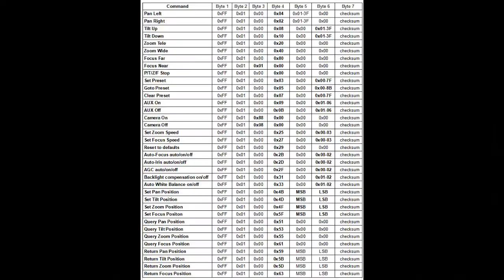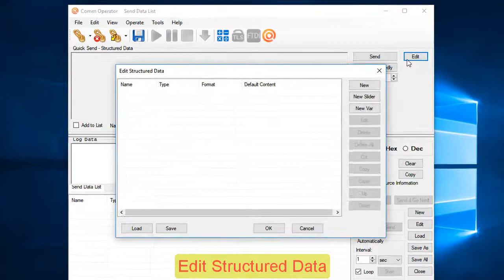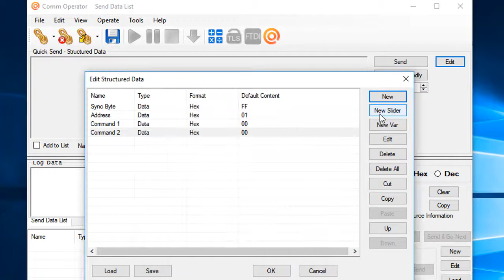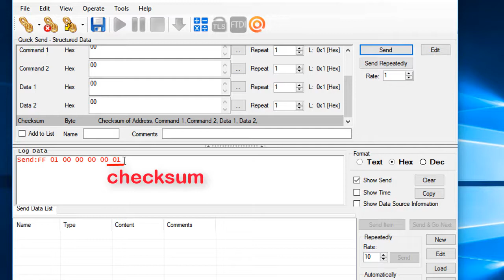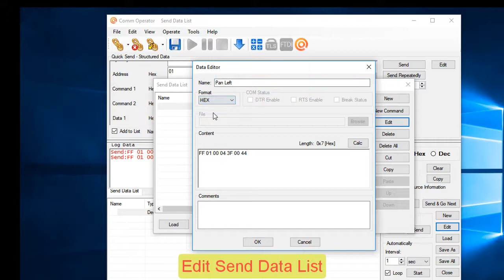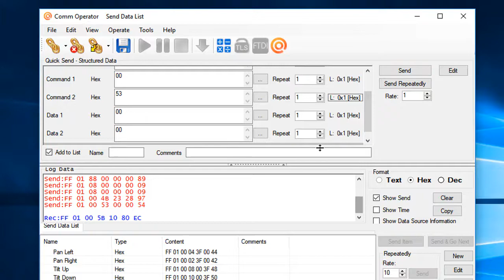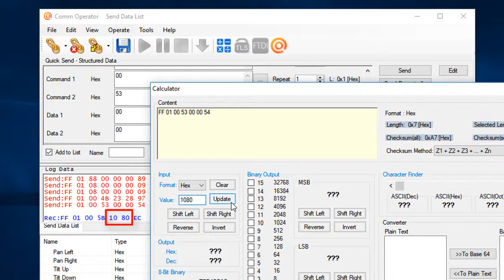Test Pelco D Protocol with Comm Operator Software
This video shows how to create 7-byte structured data for Pelco D protocol with Comm Operator software. You can create Pelco D command list just in few minutes. With the built-in Calculator, it's easy to convert values between Hex and Decimal format.